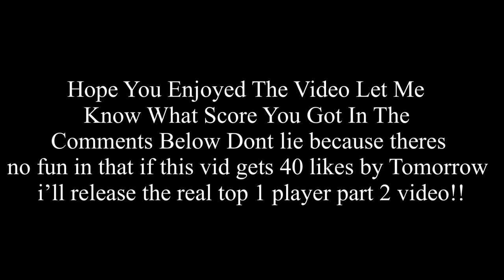Find The Cat! (Impossibe!!)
Click This To Play Pixel Gun 3D ⤵️

Socials!